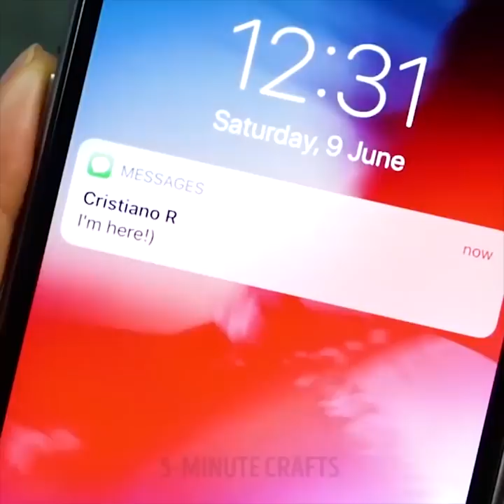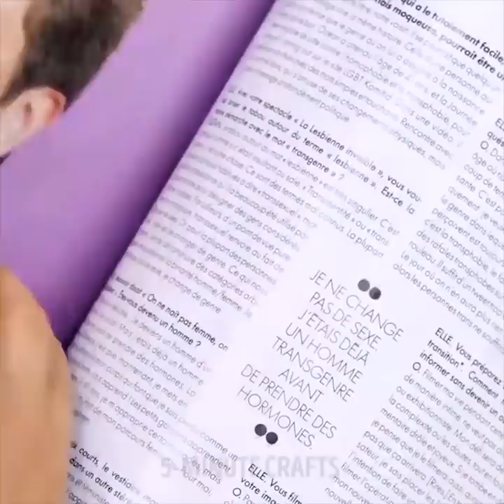女子の毎日の困りごとを簡単に解決！28の方法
女子なら共感できる日々の失敗

女子のための賢いライフハック集をご紹介します！一日が台無しになってしまうような小さな問題を、どうしたら解決したらいいか分からない時ってありますよね。でもご心配なく。この動画を観たら人生が変わりますよ！

これらのアイディアをぜひ覚えてくださいね。

-　髪の静電気は、ヘアブラシのハンドルをアルミホイルで巻けばなくなりますよ。

-　ヘアカラーを髪につける時は、ヘアブラシを使いましょう。

-　リップバームって、キューティクルを柔らかくしてくれるんです。

-　目が疲れた時におすすめのレシピがあります。コットンを2枚冷たい牛乳につけて、目にのせて何分かおきましょう。冷たい牛乳が目の疲れを癒してくれます。

-　台所用スポンジを水に浸け、ビニール袋に入れて凍らせましょう。あざができた時のアイスパックになります。

-　切り傷ができたら、ピーマンで血を止めましょう。

-　古いパンティーストッキングにオーツ麦を入れて蛇口に取り付け、水がストッキングを通るようにしましょう。オートミールバスは炎症した肌にいいですよ。

-　毛抜きを使って鼻のコントゥアリングをしましょう。

-　あなたに合ったファンデーションの色を選ぶための方法をお教えします。

-　シェービングフォームはヘアコンディショナーで代用できます。

-　覆いかぶさってしまったまぶたは、テープで持ち上げましょう。

-　メヘンディコーンを使ってかわいいそばかすを描く賢いライフハックがありますよ！

-　アイシャドウをリップグロスで代用できます。

女子なら誰もが共感できる、気まずい瞬間のコンピレーションもご覧ください。朝起きてから、すべてがうまくいかない日ってありますよね。笑える女子の失敗のシーンをお見せします。バッグに鏡が入っていなくて、誰かの車の窓を鏡にして使うことってありませんか？そんなときに限って窓が開くんですよね。最悪なのは、それがかっこいい男の人だったときです。

タイムスタンプ:

00:09　髪のライフハック

02:00　バンドエイドでとげを抜く

02:51　疲れ目には牛乳

05:13　メイクの裏技